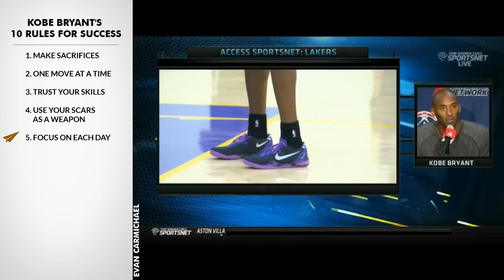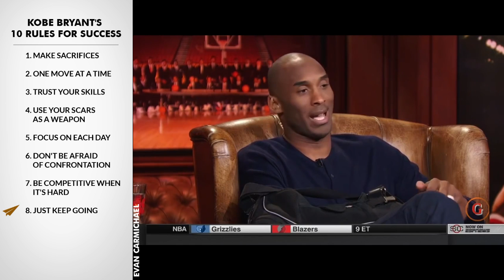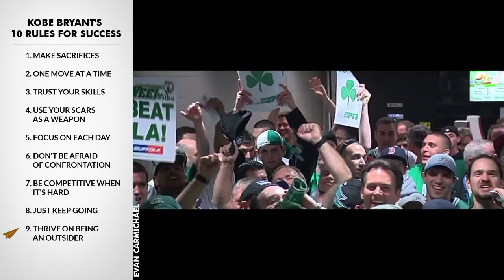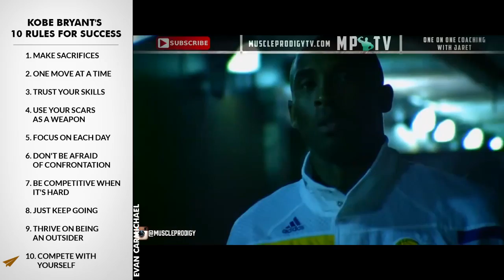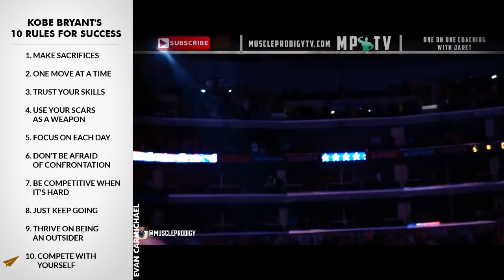Kobe Bryant: You can change your life in 6 months, here is how to do it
He's an American professional basketball player who currently plays for the Los Angeles Lakers of the NBA.

He entered the NBA directly from high school, and has played for the Lakers his entire career, winning five NBA championships.

He's a 17-time All-Star, 15-time member of the All-NBA Team, and 12-time member of the All-Defensive team.

At 34 years and 104 days of age, Bryant became the youngest player in league history to reach 30,000 career points. He is also the all-time leading scorer in Lakers franchise history.

He's Kobe Bryant and here are his Top 10 Rules for Success.

Kobe Bryant, a 17-time NBA All-Star and legendary figure in basketball, shares his top 10 rules for success in this motivational video. With a career highlighted by becoming the youngest player to reach 30,000 points, Kobe's insights are not just about playing basketball but about excelling in any field through dedication and hard work. The LA Lakers star emphasizes the need for sacrifice, whether it’s missing out on family time or personal moments, to master one's craft and achieve greatness.

In the video, Kobe discusses his methodical approach to building his basketball skills, likening it to constructing a complex product. From envisioning the end game to detailing every step needed to get there, his strategic mindset extends beyond the court into personal development. He also touches on the intense moments of his career, such as taking decisive game-winning shots, illustrating his fearless attitude and readiness to face criticism—a trait he believes is essential for anyone aiming to reach their full potential.

The narrative further explores Kobe's philosophy on leadership and teamwork, particularly how he used personal challenges as a motivator and learning tool for his team. By sharing his own experiences, Kobe aimed to inspire his teammates to harness their struggles to fuel their performances. This video is not just a tribute to his incredible talent, but also a profound look at the ethos that drove one of the most successful careers in NBA history. Dive into the mindset of a champion and discover how Kobe Bryant's lessons can apply to achieving your own life goals.

1. Make sacrifices
2. One move at a time
3. Trust your skills
4. Use your scars as a weapon
5. Focus on each day
6. Don't be afraid of confrontation
7. Be competitive when it's hard
8. Just keep going
9. Thrive on being an outsider
10. Compete with yourself